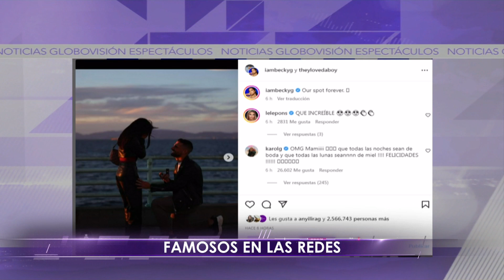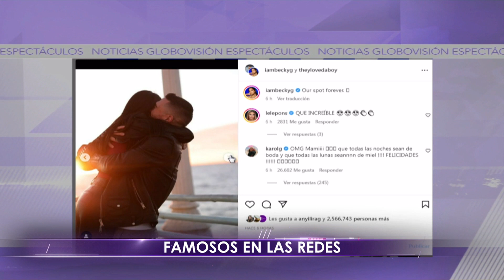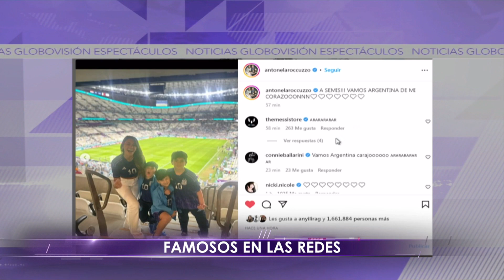Famosos en las redes - Viernes 09/12/2022 - 3/3